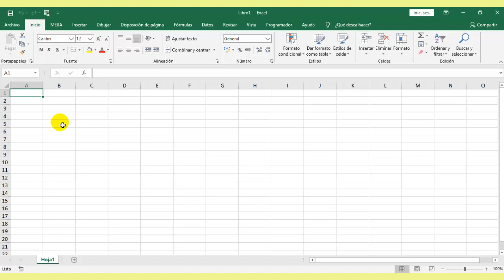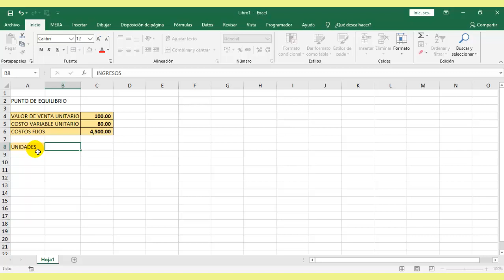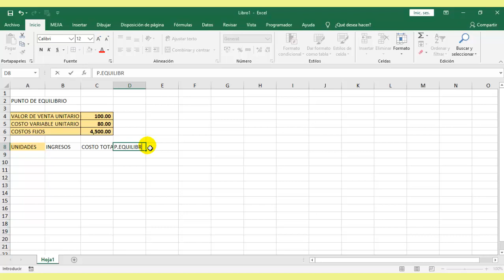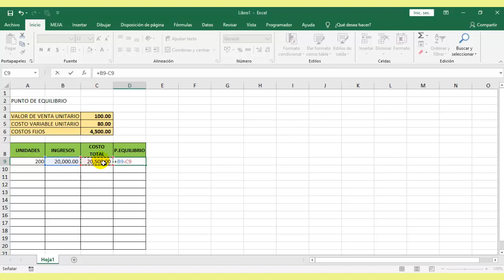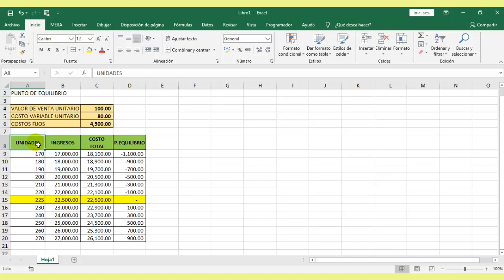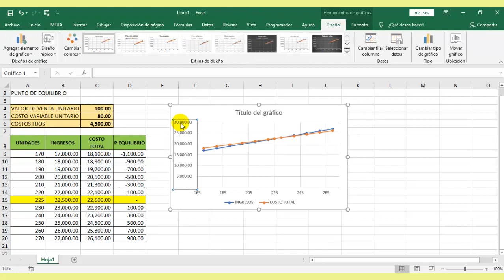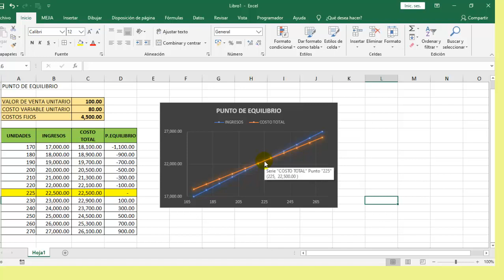PUNTO DE EQUILIBRIO en Excel Bien Explicado